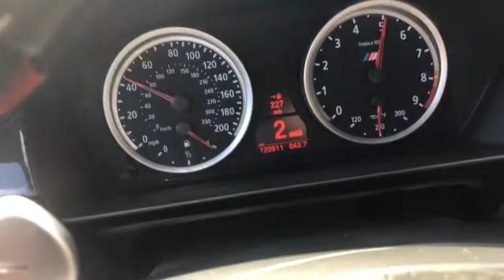San Diego’s best e60 m5 (happy she is back )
Car back after 2 weeks will send video on new upgrades